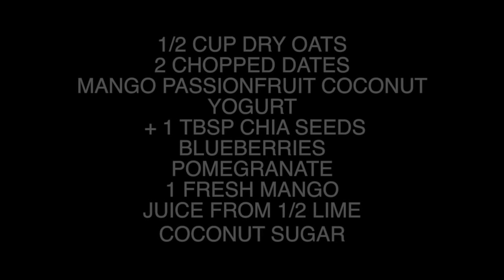What I Eat In a Sick Day - VEGAN + HEALTHY + RECIPES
Hope this Helps someone to be healthy or healthier.

We all eat weird foods when we are sick, so I thought I would film what I ate and show ya! My general philosophy is to shove as many vitamins and nutrients into my mouth as possible. also water. lots of water.

Healthy Snaps is a channel that offers free videos about natural remedies, home remedies, alternative medicine, physical health advice, mental health, & Spiritual.